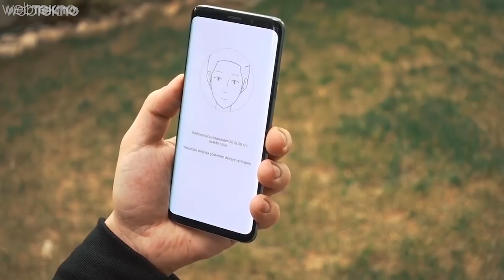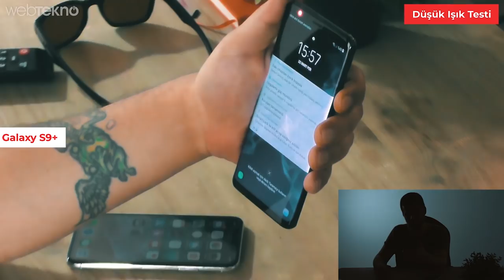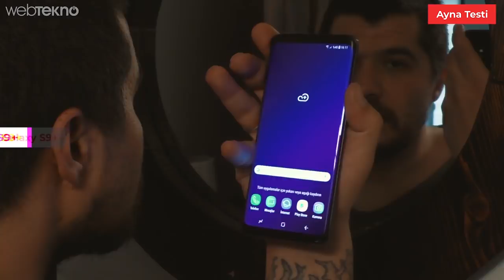iPhone X ve Samsung S9+'ın Yüz Tarayıcılarını Kandırmaya Çalıştık! (Büyük Kapışma Vol 2)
Kampanya Detayları:

15 Mart-15 Nisan 2018 tarihleri arasında İşCep'e girenler çekiliş kampanyasına katılma hakkı kazanıyor.

24 Nisan 2018’de 5 kişi Macbook Pro 13 inç (256 GB), 5 kişi Ultimaker 2 Go 3 Boyutlu Yazıcı kazanacak.

Merhaba arkadaşlar! Bu videomuzda bizce yakında neredeyse tüm cihazlarda olacak olan yüz tarayıcısını masaya aldık. Tercih ettiğimiz telefon iPhone X ve Samsung Galaxy S9+'dı.

Sırasıyla her iki telefonunda yüz tarama olayını denedik. Ne bilelim, türlü türlü şekillere girdik, aramızı açtık :)

Size de izlemesi düştü, keyifli seyirler dileriz...

Görüşmek üzere.